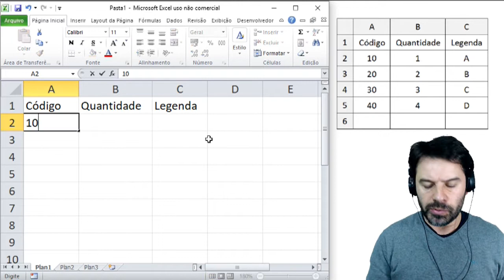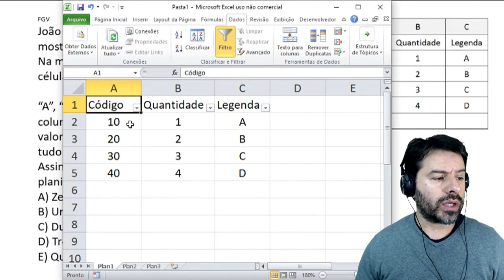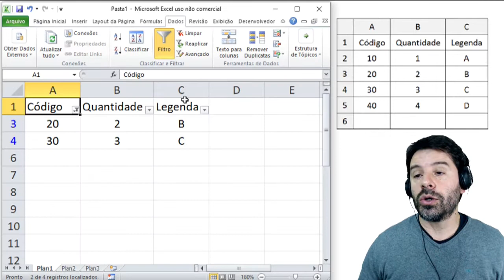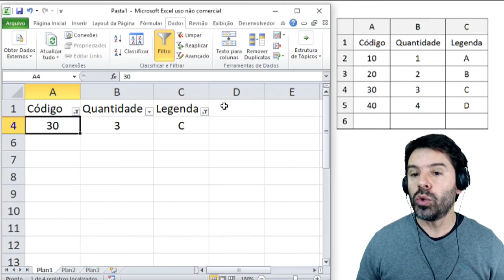Concurso MP-RJ 2019 | Aula 2 de Informática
Informática para o concurso do MP-RJ 2019 | Ministério Público do Rio de Janeiro. Estas aulas de informática estão de acordo com os conteúdos do edital para Técnico do Ministério Público - Área Administrativa e Analista do Ministério Público - Área Administrativa.
Conteúdo desta aula 2: Excel 2010 e o filtro.